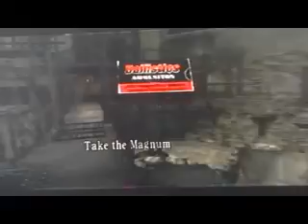Resident evil 4 walkthrough (PART 45)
notice new intro + song :) made the intro my self even the effects k this is part 45 enjoy the rest that are coming up